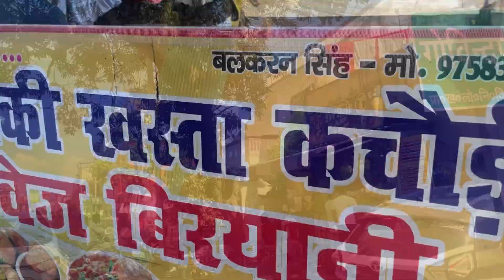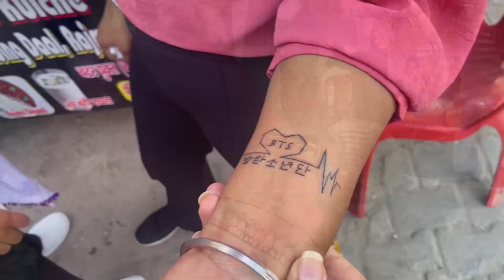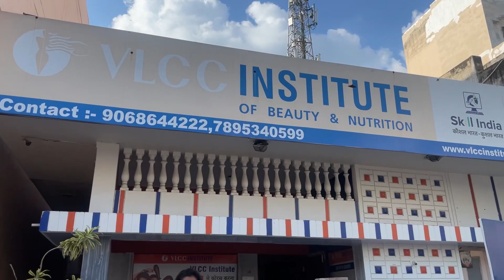MY FIRST VLOG🦋🩷|| Going to haridwar || Uttrakhand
Hey guys..